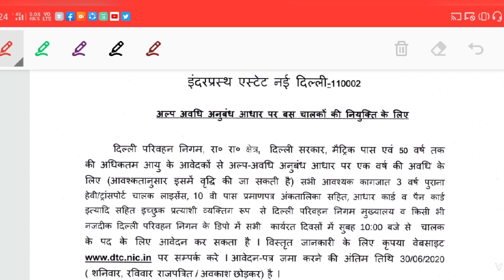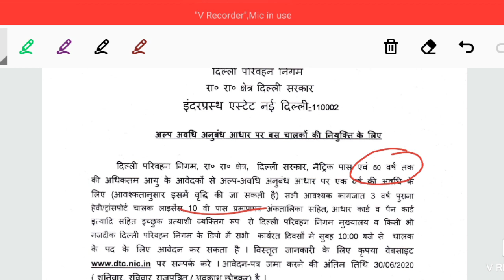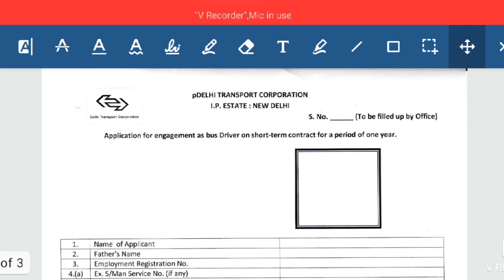DTC Bus Driver Vacancy 2020|Delhi Bus Driver Vacancy 2020|10वीं पास के लिए आई भर्ती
Hello everyone welcome to smartiee zone for smart answers today I am going to discuss about the DTC Bus Driver Vacancy 2020. So let's start the video..